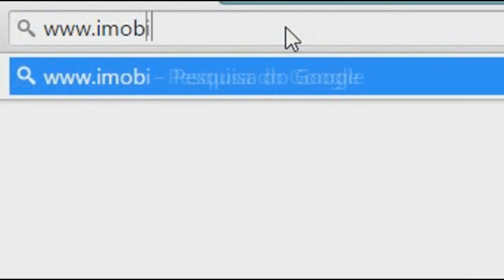FESTA DA OXUM COMEÇA A SER PREPARADA POR ASSOCIAÇÃO.